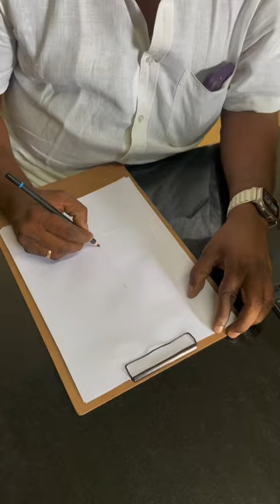Art by Sthapathy A Thirumurugan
Sri KanchiKamachi amman Temple Works
We are Stone Temple Manufacture based at Hosur Krishnagiri Dist
Founder Sthapathy A Thirumurugan